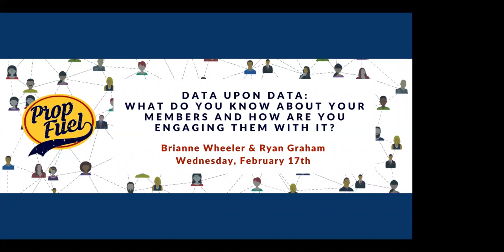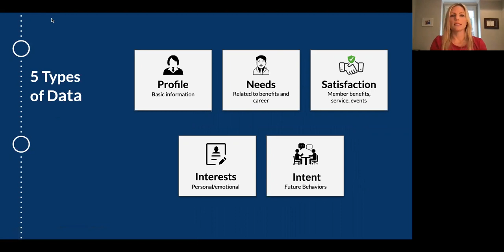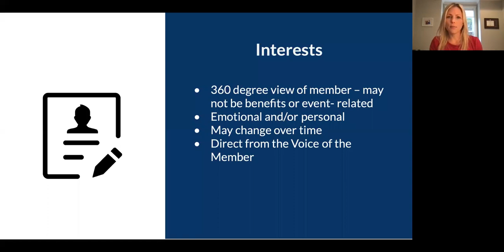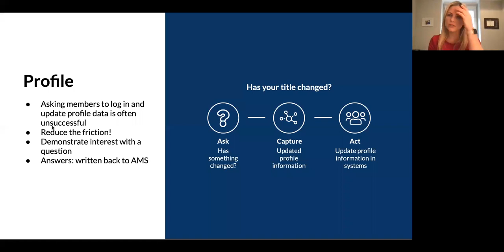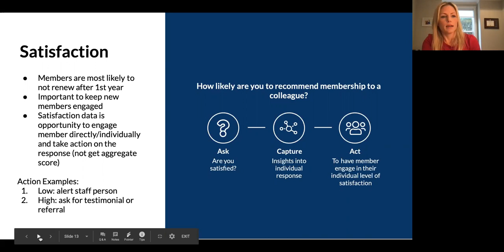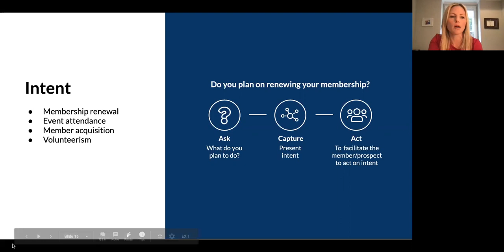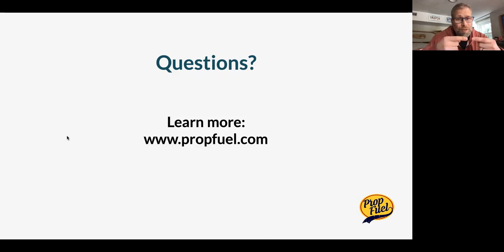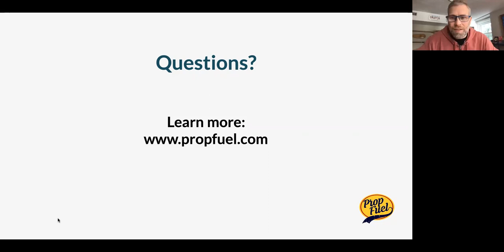Data Upon Data: What do you know about your members and what are you doing with it?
If you are an association leader, you probably have felt overwhelmed by the abundance of member data available in various systems. What meaningful action can you take with the data you have now, and what valuable context about your members might you not have yet?

In our speedy 30 minute webinar, we discuss:
- Detail 5 types of member data: profile, interest, needs, satisfaction and intent
- Discuss what you can do in various cases to create conversational engagement for each member that drives action (really)!